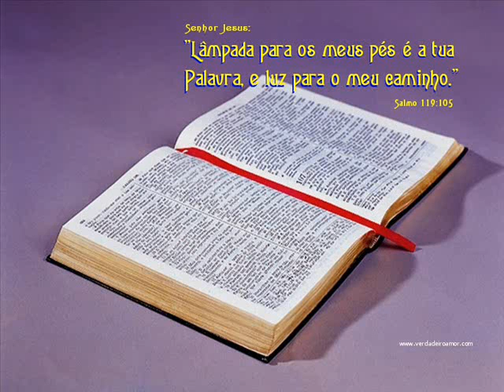FILIPENSES CAP 1 E 2 LEITURA DA BÍBLIA POR NEUZA BALDINI .wmv